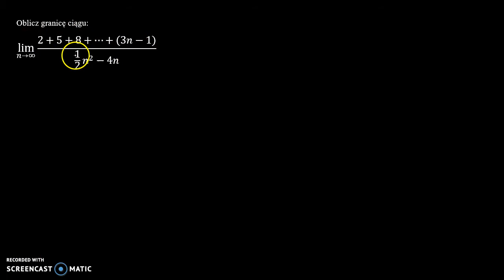Obliczanie granic ciągów 4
Oblicz granicę ciągu.

Film powstał jako pomoc do kart pracy, które znajdują się na stronie w zakładce: MATMA: CIĄGI: OBLICZANIE GRANIC CIĄGÓW.